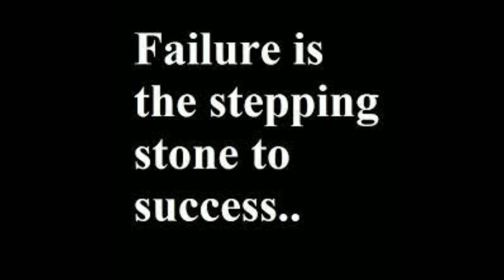Aloo Dosa masala recipe/ aloo masala bananeka tareka/BHIMAs allo masala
Aloo Dosa masala recipe/Dosakeliye aloo masala bananeka tareka/BHIMAs allo masala

hai haloo namste
simple# aloo palya# aloo gravy#aloo with dosa#